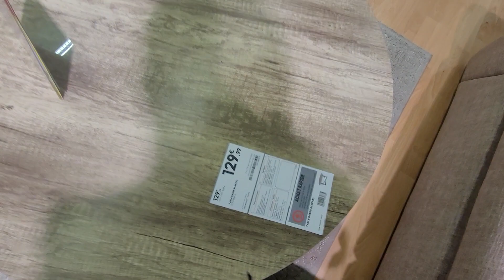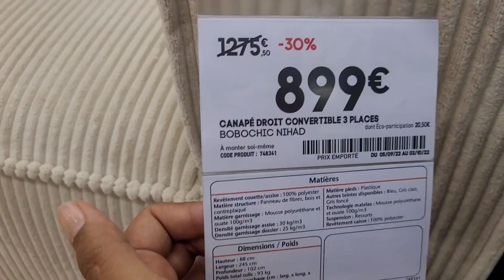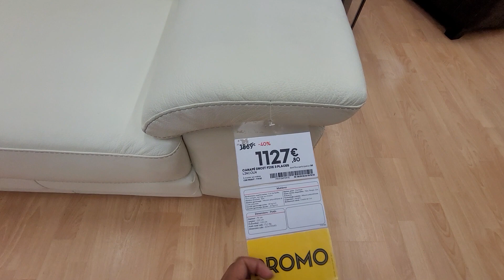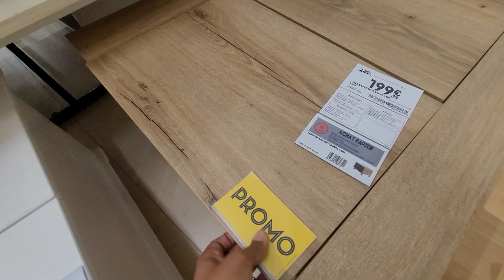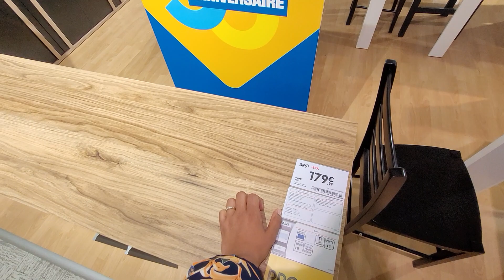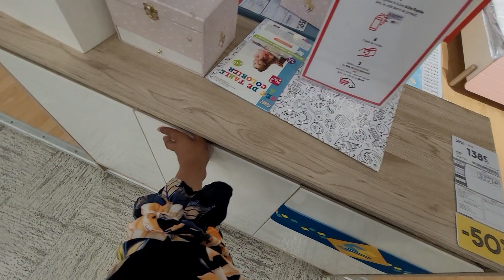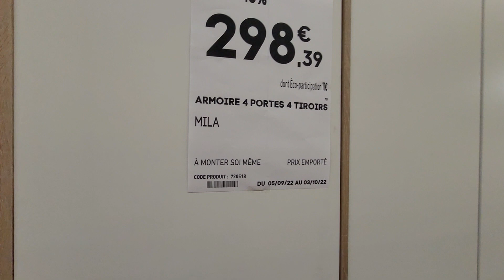CONFORAMA🎁💥PROMO -60% 13.09.22